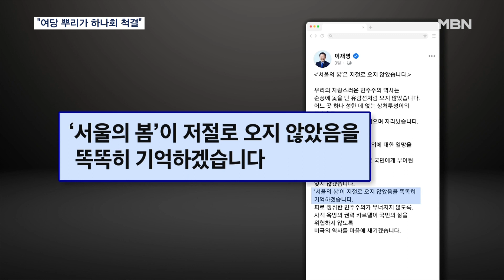윤재옥 "12·12 일으킨 하나회 척결한 건 우리 당" 민주당에 역공 [MBN 뉴스7]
【 앵커멘트 】
  여지난 1979년 발생한 신군부의 12·12 사태를 다룬 영화 '서울의 봄'을 두고 민주당이 국민의힘에 대해 정치적 공세를 주도했죠.
  앞서 이재명 민주당 대표는 "서울의 봄이 저절로 오지 않음을 똑똑히 기억하겠다"고 밝히기도 했는데요.
  국민의힘은 민주당이 군부독재의 부정적 이미지를 덮어씌우려 한다며 12·12 사태를 주도한 하나회를 해체한 건 국힘의 뿌리라고 강조했습니다.
  이 내용은 김순철 기자입니다.

【 기자 】
  지난달 22일에 개봉한 서울의 봄은 신군부의 12·12 군사쿠데타를 다룬 영화로 관객 700만 명을 넘기며 흥행 돌풍을 이어가고 있습니다.

  더불어민주당은 서울의 봄을 두고 여당을 향한 공세를 이어온 바 있습니다.

▶ 인터뷰 : 안민석 / 더불어민주당 의원 (BBS 전영신의 아침저널, 지난 13일)
- "국민들이 전두광에 분노하는데 이것 역시 국민을 두려워하지 않는 윤석열 정권과 여당의 모습과 지금 겹친다는 그런 관람평…."

이재명 민주당 대표도 SNS에 "서울의 봄이 저절로 오지 않았음을 똑똑히 기억하겠다"며 사실상 현 정부를 정면 비판했습니다.

  이를 두고 국민의힘은 영화를 이용해 군부독재의 부정적 이미지를 정부와 여당에 덮어씌우려한다며 반발했습니다.

  특히 군사 반란을 일으킨 하나회를 척결한 건 국민의힘 뿌리인 김영삼 정부였다고 강조했습니다.

▶ 인터뷰 : 윤재옥 / 국민의힘 당 대표 권한대행
- "12·12를 일으킨 하나회를 척결한 것도 우리당의 뿌리인 문민정부였습니다. 민주당의 문화 콘텐츠를 이용한 정치 공세에 팩트를 기반으로 단호하게 대응…."

  임이자 국민의힘 의원은 이재명 대표의 메시지를 겨냥해 "룸살롱을 드나들며 술잔을 돌리던 586 기득권 세력과 성범죄 집합당이 민주당이라는 것을 국민들은 똑똑히 기억하고 있다"고 꼬집기도 했습니다.

  영상취재 : 최영구 기자, 한영광 기자